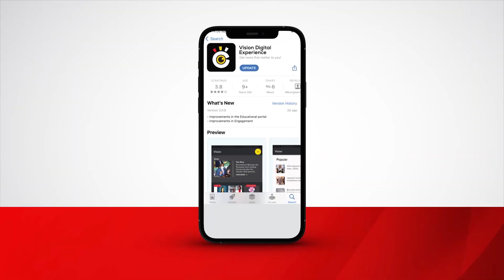Okusaba kwa Ssekukkulu mu Bakrisitaayo